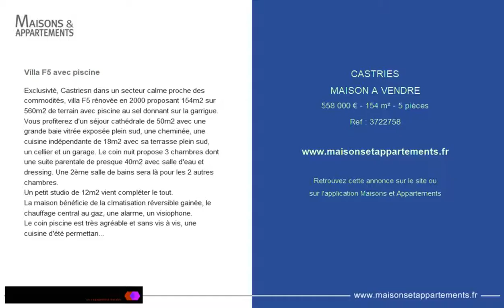CASTRIES - MAISON A VENDRE - 558 000 € - 154 m² - 5 pièces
Référence : 3722758

Villa F5 avec piscine
Exclusivté, Castriesn dans un secteur calme proche des commodités, villa F5 rénovée en 2000 proposant 154m2 sur 560m2 de terrain avec piscine au sel donnant sur la garrigue.
Vous profiterez d'un séjour cathédrale de 50m2 avec une grande baie vitrée exposée plein sud, une cheminée, une cuisine indépendante de 18m2 avec sa terrasse plein sud, un cellier et un garage. Le coin nuit propose 3 chambres dont une suite parentale de presque 40m2 avec salle d'eau et dressing. Une 2ème salle de bains sera là pour les 2 autres chambres.
Un petit studio de 12m2 vient compléter le tout.
La maison bénéficie de la clmatisation réversible gainée, le chauffage central au gaz, une alarme, un visiophone.
Le coin piscine est très agréable et sans vis à vis, une cuisine d'été permettant des moments agréables.
Le forage est relié à la maison et vous pouvez donc choisir d'utiliser soit l'eau de la ville soit l'eau du forage.
Vous serez à 10mn à pied du centre du village.
Un bien rare sur Castries que vous pourrez mettre à votre goût. Votre référent : Xavier CHAMBON 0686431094